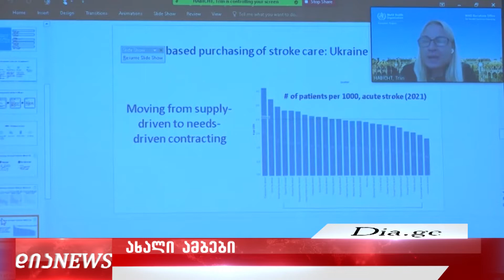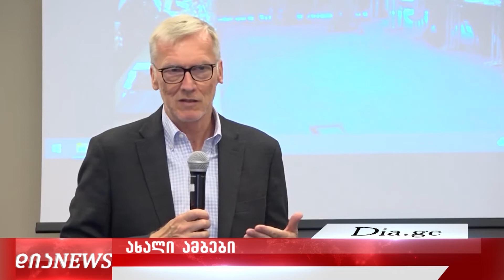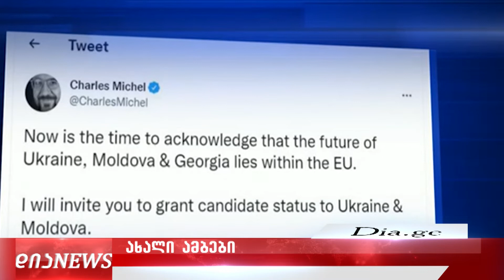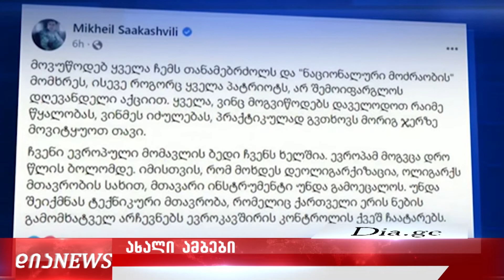ახალი ამბები 21.06.2022